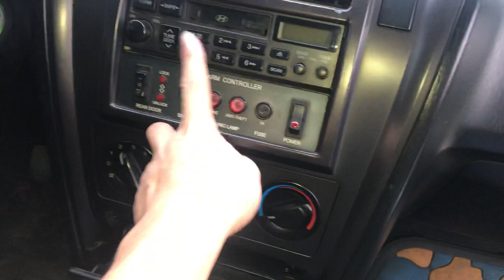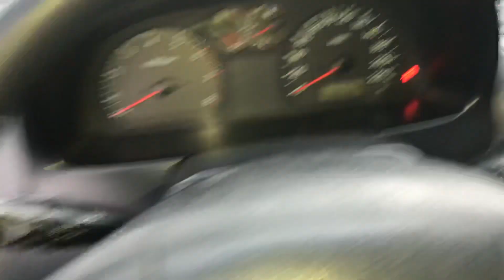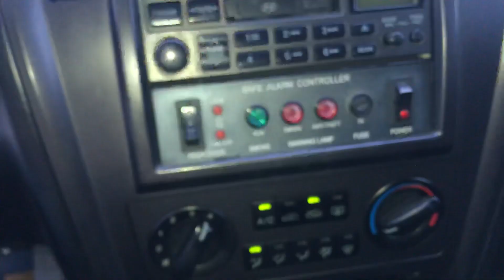HYUNDAI TERACAN 2003. 4X4 . CHỈ ĐỂ CHỞ TIỀN. NHẬP HÀN. 5 GHẾ, 158Tr alo 0358.286.286